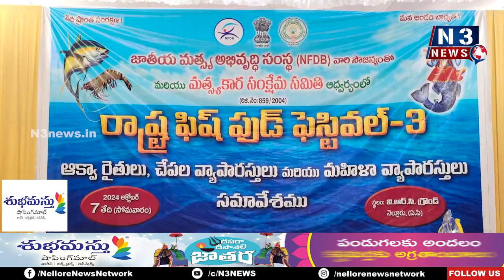మంచి ఆలోచ‌న‌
- మ‌త్స్య‌, సేంద్రియ ఉత్ప‌త్తుల‌ను ప్రోత్స‌హించండి
- వీఆర్సీలోని 3వ రాష్ట్ర ఆర్గానిక్ ఫిష్ ఫుడ్ ఫెస్టివల్ ని సంద‌ర్శించిన మేయ‌ర్ స్ర‌వంతి